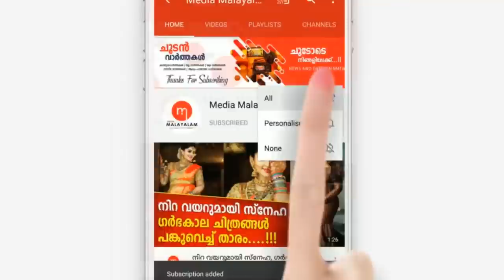കണ്ണുനിറയാതെ ഇത് കാണാനാവില്ല, ഒന്നാകാൻ ഒരുപാട് കൊതിചിരിക്കെ ബിജുവും ആൻസിയും മരണത്തിന് കീഴടങ്ങി